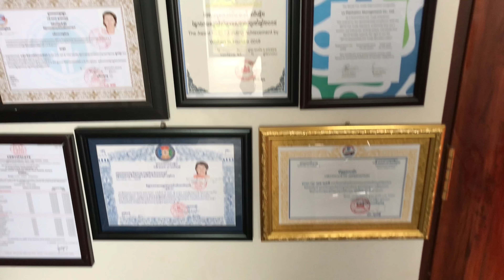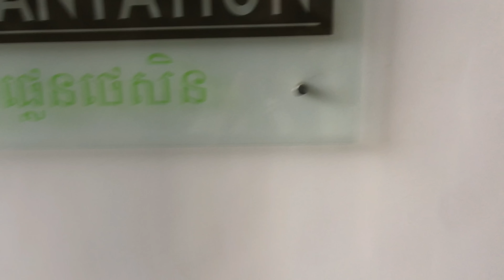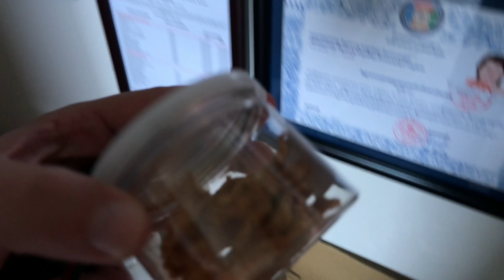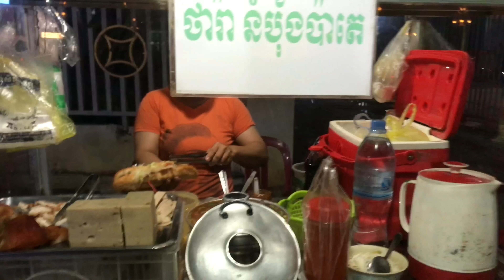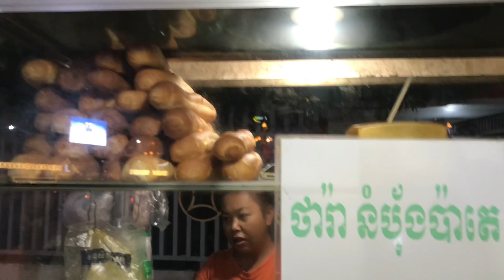Co z chrzanem w Nakupendzie???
CAMBOLIFE